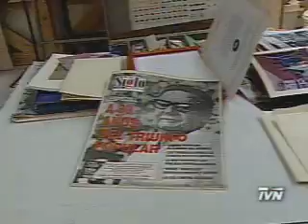BRP y los artistas con Allende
Campaña presidencial de 1970. La Brigada Ramona Parra pinta los muros, mientras Inti Illimani y otros cantan a la Unidad  popular